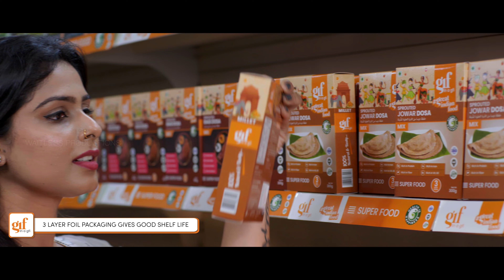GIF | Corporate Profile Video